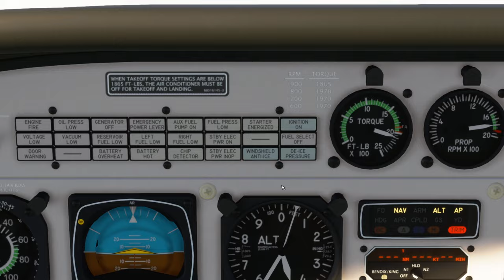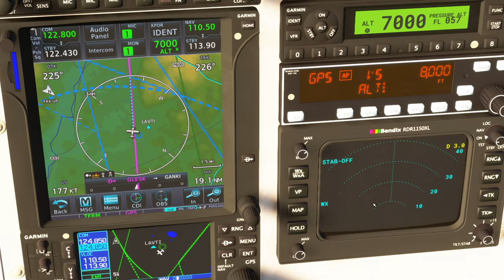Grand Caravan out of EGPD 2024 03 24 08 27 22